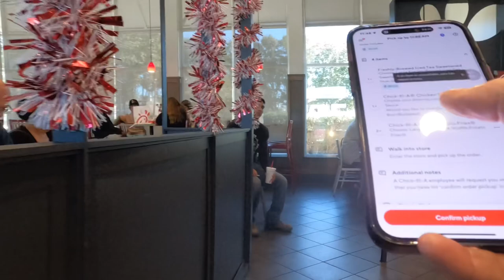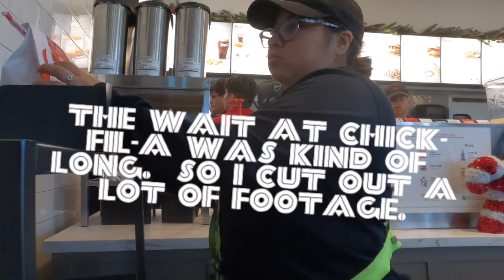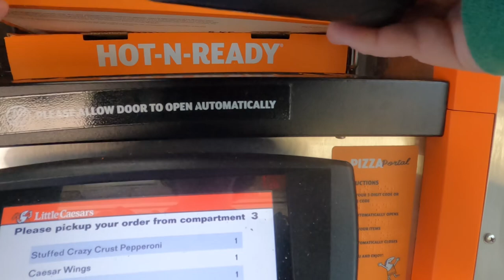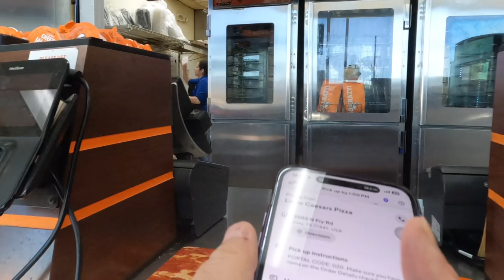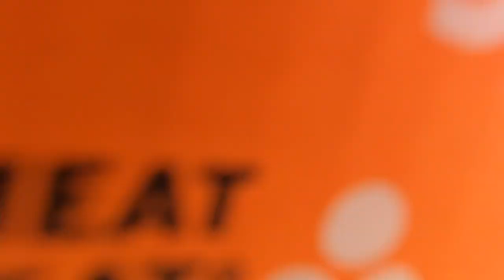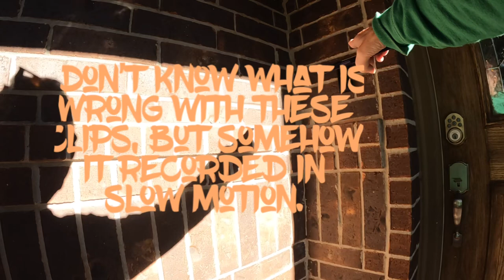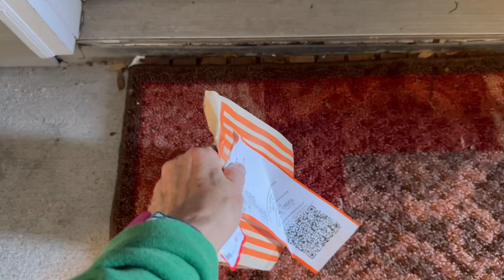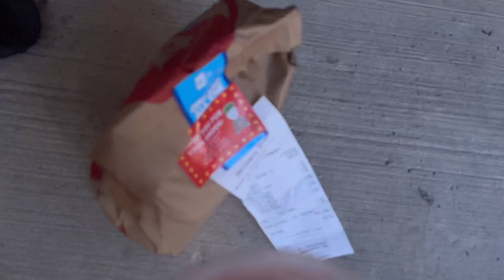GIVEAWAY!!! 500 SUBSCRIBER GIVEAWAY. WATCH VIDEO FOR DETAILS ON HOW TO BE ELIGIBLE.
Ride along with me as I go dashing through Cypress showing you the orders I accept and decline. Watch this video all the way through for details on my 500 Subscriber Giveaway.

All Products or Equipment I use in may daily gig work

GoPro Hero 10 Black
60 inch Pro Series Professional Tripod
Omoton Phone Tripod compatible with MagSafe
Engage Wave Neo Microphone
Insulated Food Delivery Bags
Insulated Shopping Bags
Collaspsable Foldable Wagon

What type of vides are you interested in seeing on this channel.

Achieve your fitness goals with trainwell! Your remote personal trainer will design you a personalized workout plan and hold you accountable. No equipment or gym required.